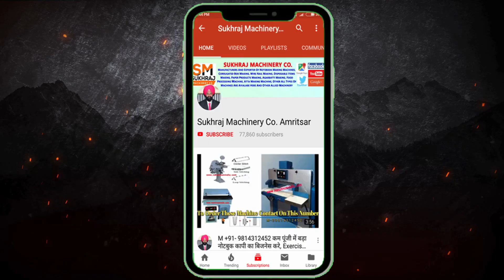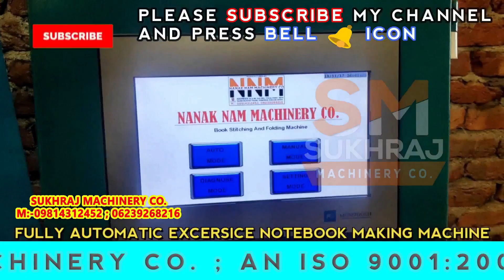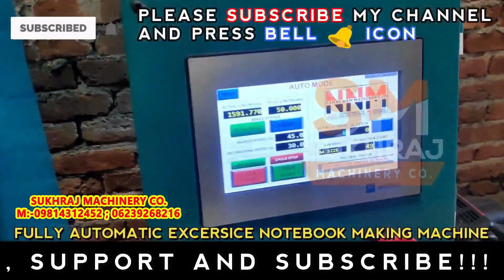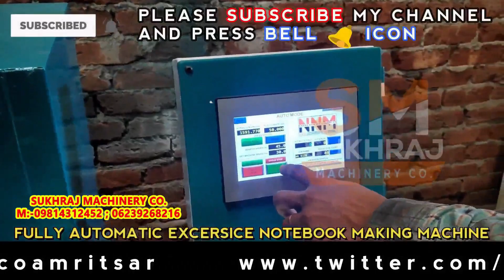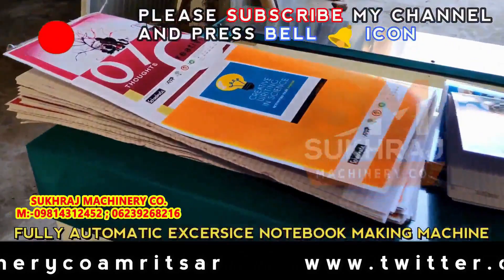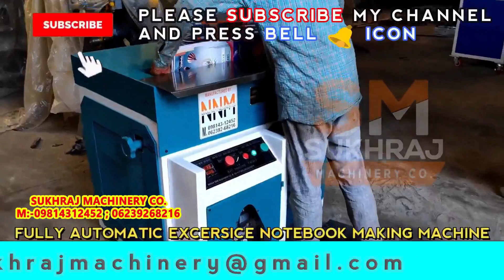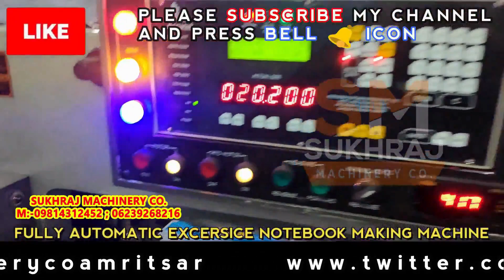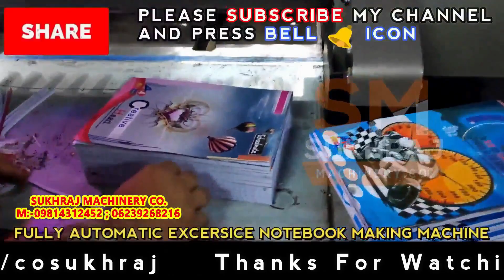10 Rs में बनाए 50 Rs में बेचे | New business | small business ideas | Low Investment high profit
10 Rs में बनाए 50 Rs में बेचे | New business | small business ideas | Low Investment high profit

52, old Indl. Focal Point (OLD), Mehta Road, Amritsar – 143001 (PUNJAB)
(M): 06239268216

Lamination Machine,
3/5 Ply of Paper Corrugating Machinery Plant,
4 Bar Rotary Cutting Machine,